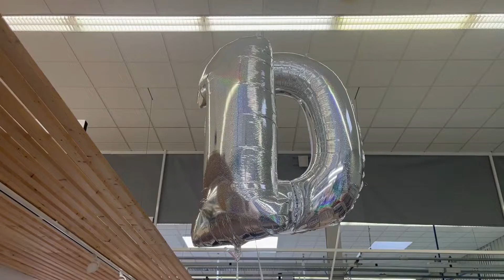Ricoh GreenLine™ : les 10 ans !